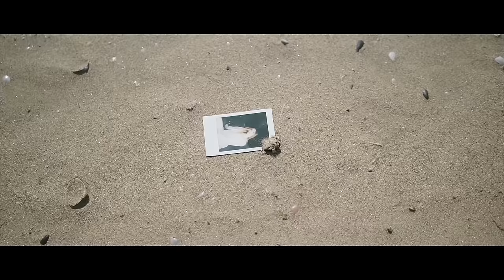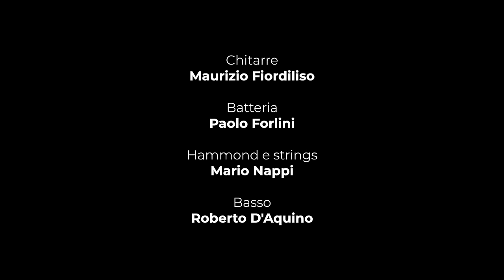Filippo Arpaia feat Mr Hyde - 5 Settembre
5 Settembre (F. Arpaia - L. Brusco - R. D'Aquino)
"...e non so, se lo sai, che a volte mi ritorni in mente...
e lo sai, che io no, che io non posso farci niente..."
Produzione Artistica e arrangiamento Roberto D'Aquino
Hanno suonato: Basso - Roberto D'Aquino, Chitarre - Maurizio Fiordiliso, Batteria - Paolo Forlini, Hammond e Strings - Mario Nappi.
Missato da Francesco Di Tullio - Wave Studio
259 Production